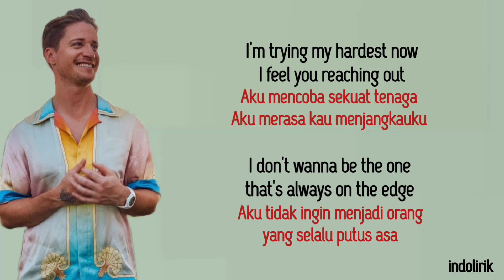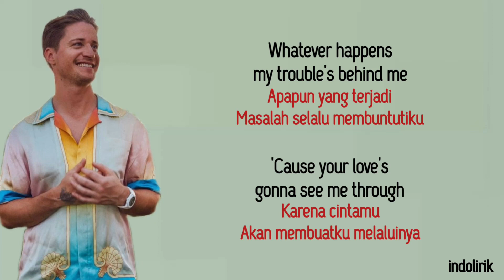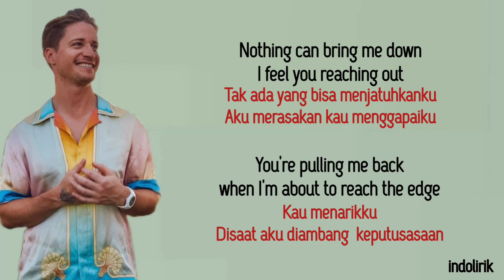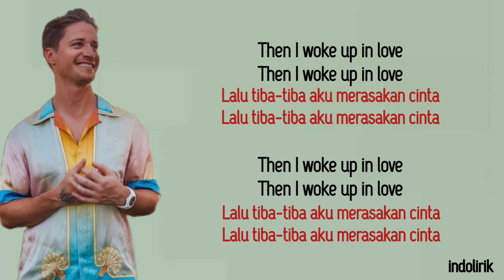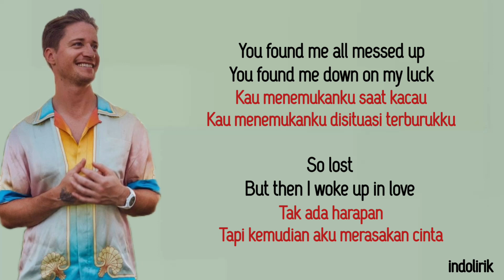Woke Up In Love - Kygo, Gryffin & Calum Scott | Lirik Lagu Terjemahan